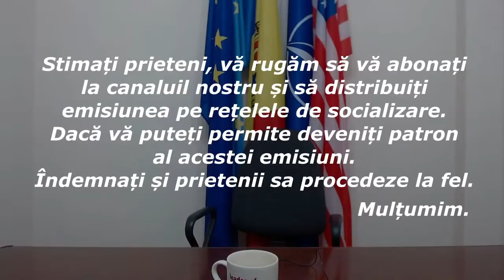Emisiunea „În direct cu Sergiu Mocanu” din 16 martie 2022